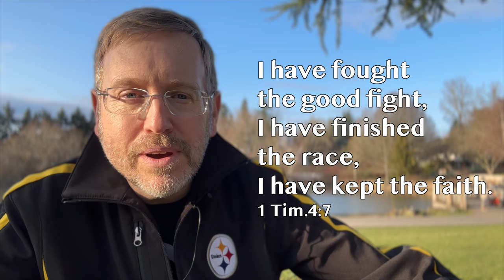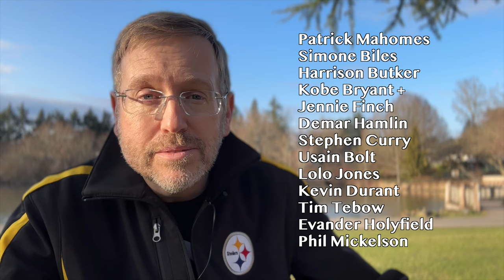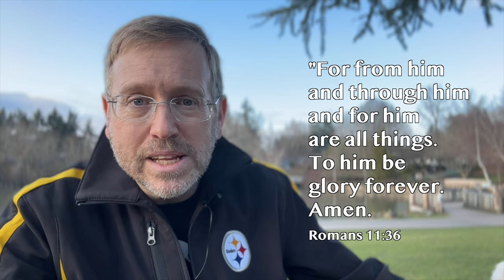Friday Reflection: "Giving God the Glory"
Join Fr. Bill as he discusses questions he posed to our children from our school about sports, its meaning and purpose, as well as what will be important in 1,000 years.